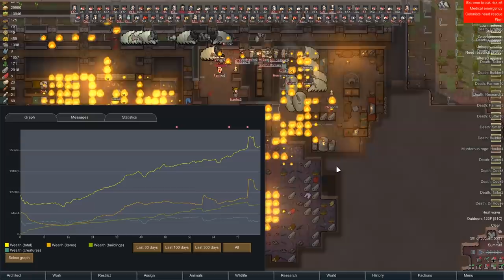2x/3x RAID 100 Colonists w 0 SKILLS & 0 PASSIONS vs RANDY RANDOM | Rimworld MERCILESS DIFFICULTY #6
Randy raids with everything but the kitchen sink...No recap today - just started recording when the action hit

For a challenge, I'm playing Rimworld with 100 colonists - all ascetics - with 0 skills and 0 passions against Randy Random on merciless difficulty. *Gulp*